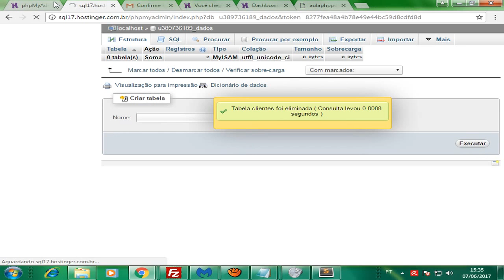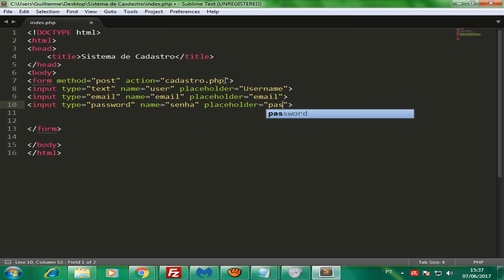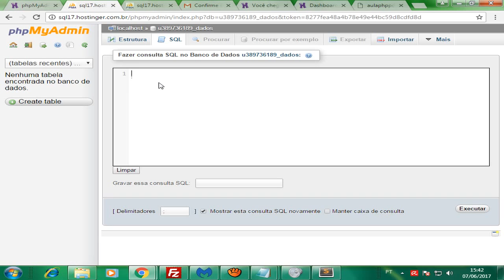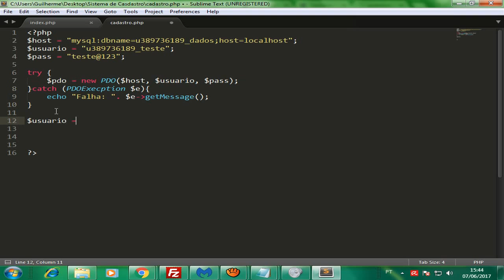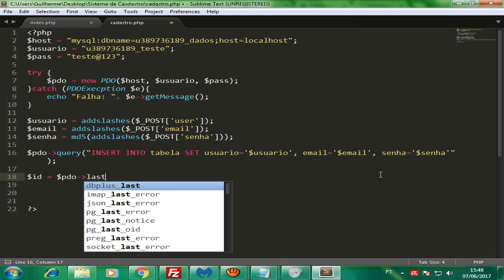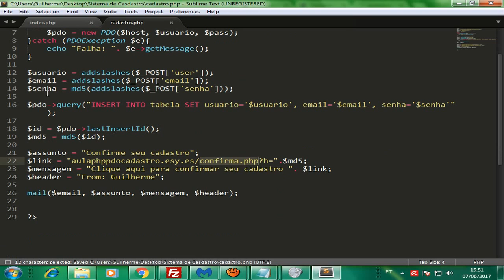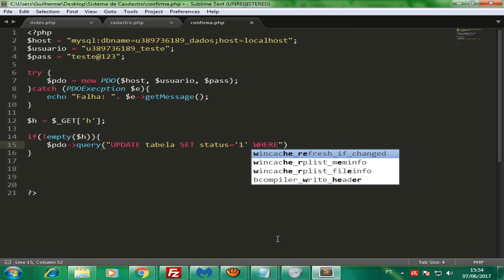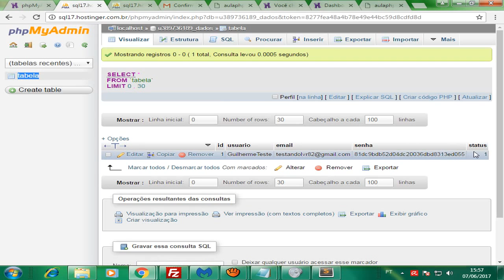PHP (Sistema de Cadastro com confirmação por email + PDO) P1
Site do canal:
newwebcraftprogram.esy.es
NOVO ENDEREÇO DO SITE DO CANAL

Código para criar a tabela:
CREATE TABLE tabela1(
id INT NOT NULL AUTO_INCREMENT,
user varchar(50),
email varchar(100),
senha varchar(50),
status tinyint,
primary key(id)